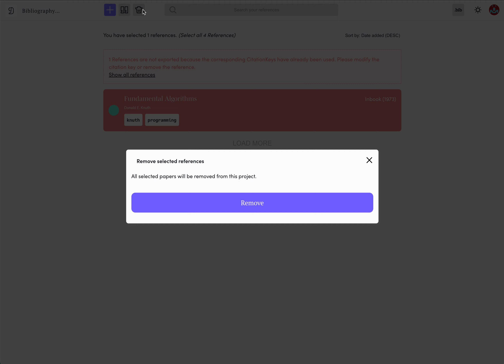CiteDrive tip: Remove duplicate BibTeX entries based on citation keys